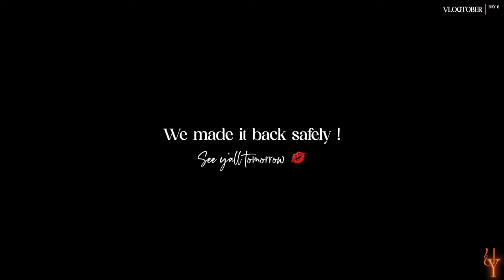Brunch in ATL + Traveling Back Home | Vlogtober Day 6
Okay ! See ya ✌🏾le